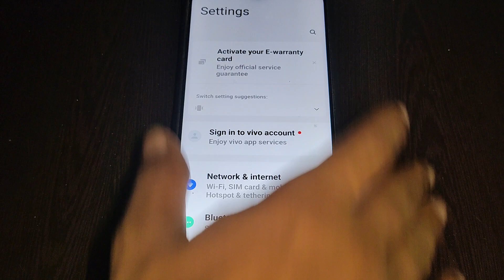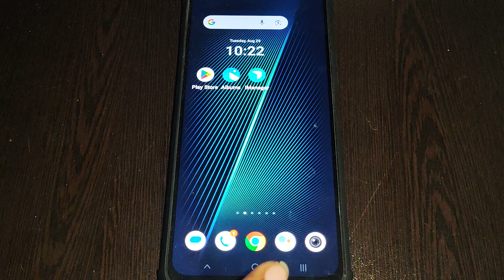How to use game space, iqoo Z7 pro 5G game turbo on kaise karen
Best powerful CPU under 10k

60-Inch Tripod with Bag

7 Socket 6A Extension Board

multiplug Extension